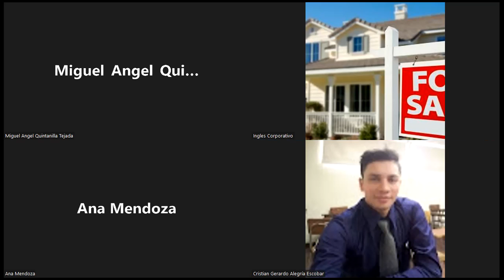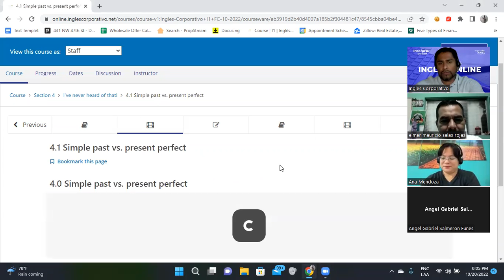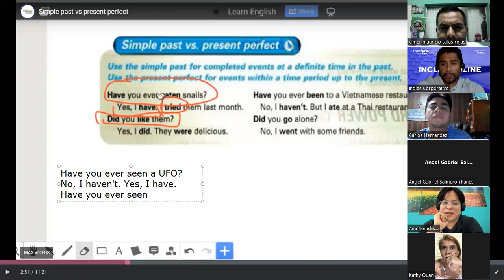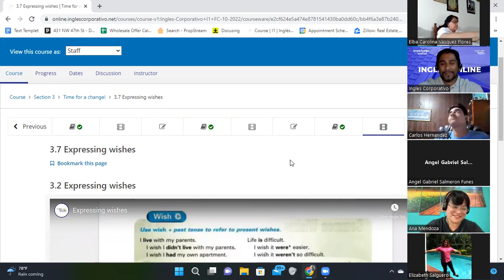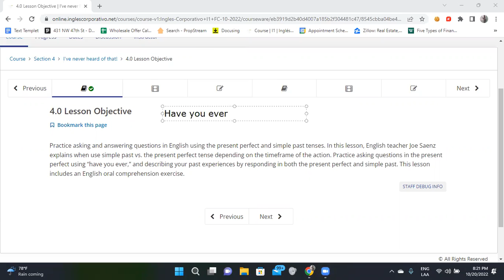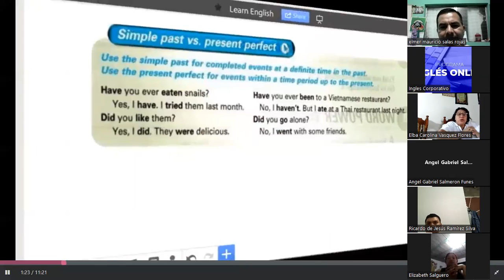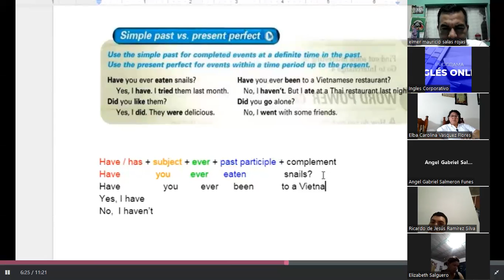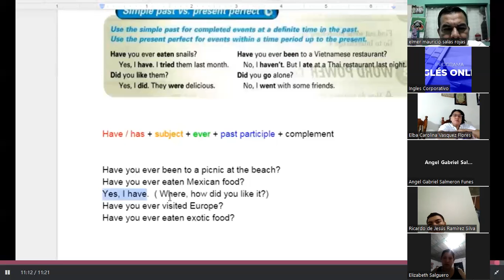Inglés Corporativo-20/10/2022-Using Present Perfect